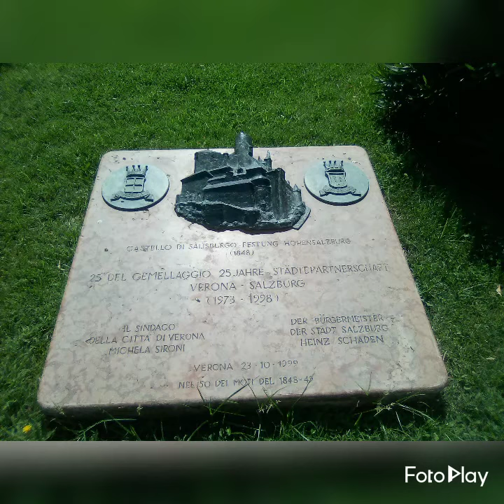Verona anno 2020 (PS)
Verona anno 2020